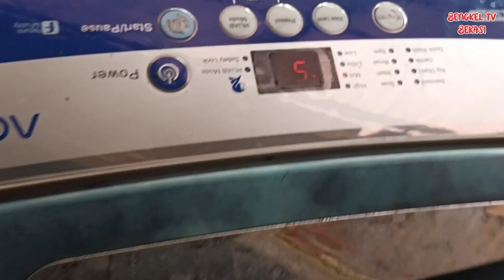KELUAR AIR NY KECIL TERNYATA BEGINI CARA BUKA & BERSIHKAN NYA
Betulin mesin top loading aqua kran air tidak lancar, buka kran dan bersihkan, ternyata banyak kotoran yang menyumbat,